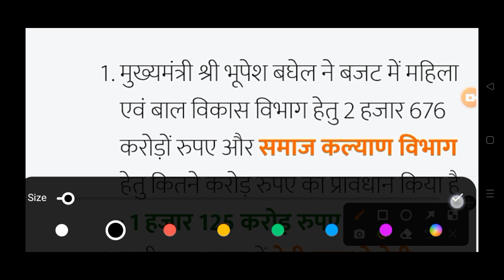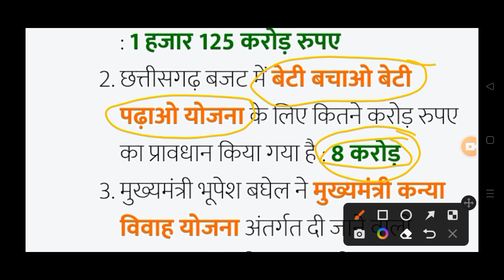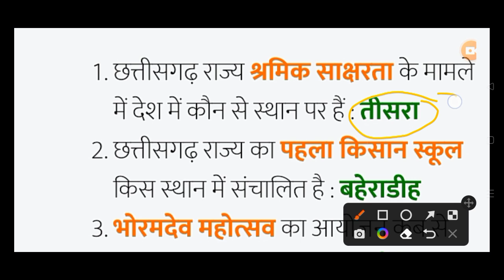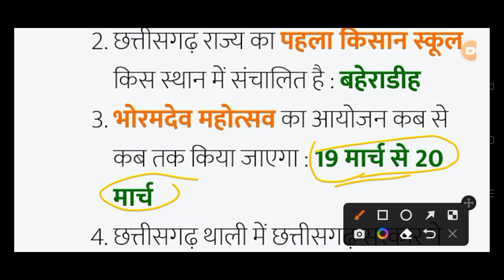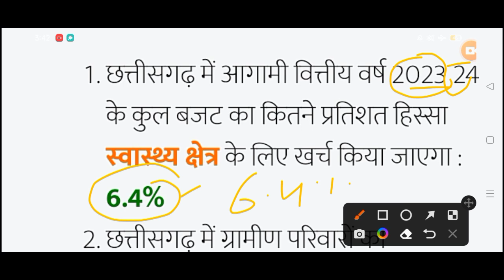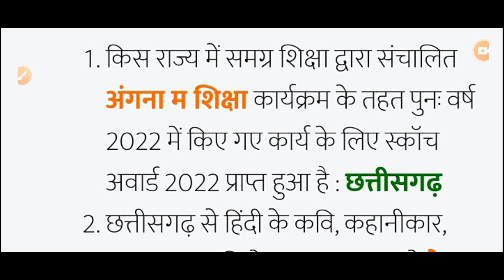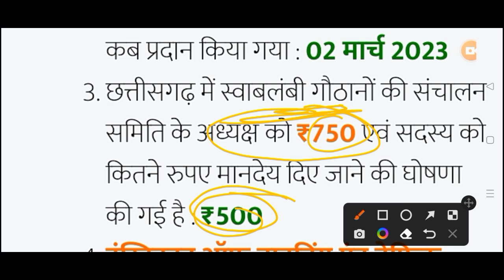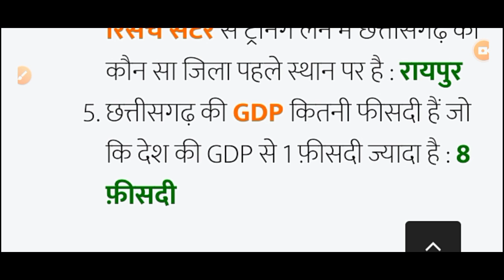छत्तीसगढ 10 से 14 मार्च करेंट अफेयर्स ( Current Affairs) TOP MCQ | EXAM VYAPAM POLICE PSC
cg current affairs jan 2023,
cg current affairs 1 january 2023,
cg ka current affairs 2023,